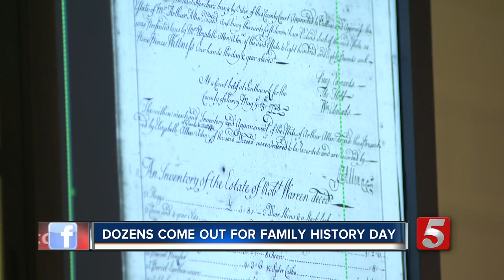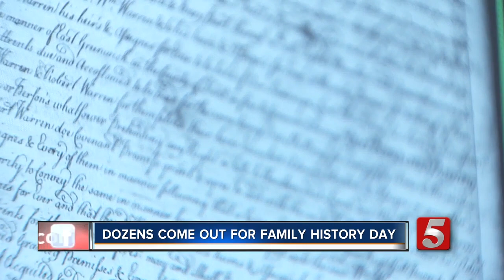Dozens Come Out For Family History Day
It was Family History Day at the Tennessee State Library and Archives, and some Tennesseans spent the day researching more about their family history.